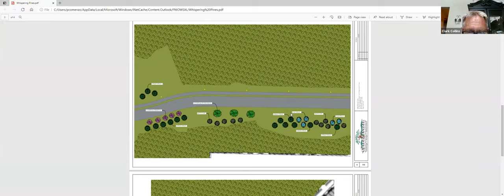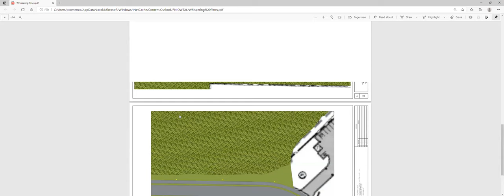Planning Commission Meeting 04/20/2021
Held virtually via zoom